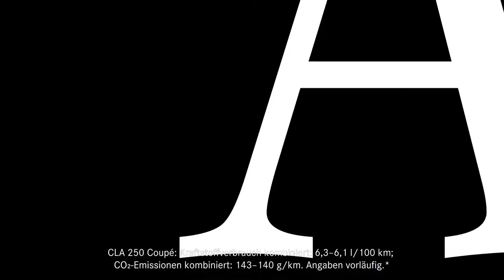2019 NEW Mercedes-Benz CLA Coupé & Jan Frodeno in the Wind Tunnel